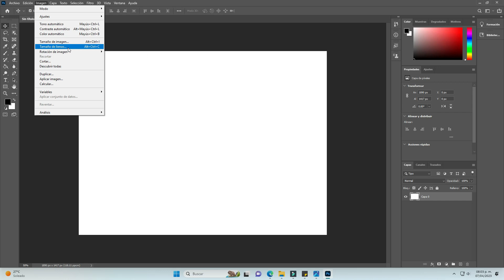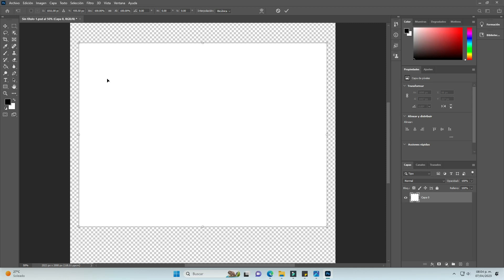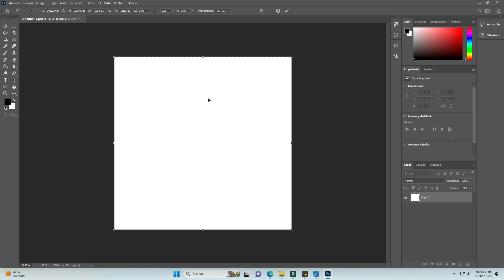Cómo modificar o cambiar el tamaño de mi lienzo en Photoshop